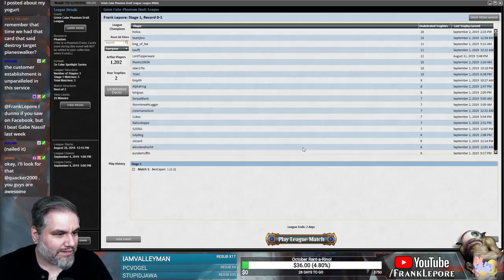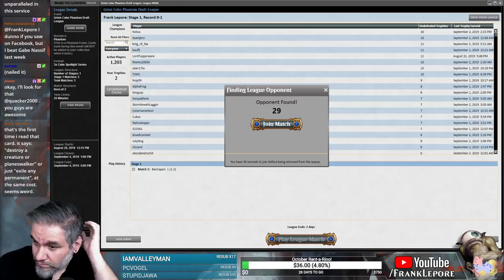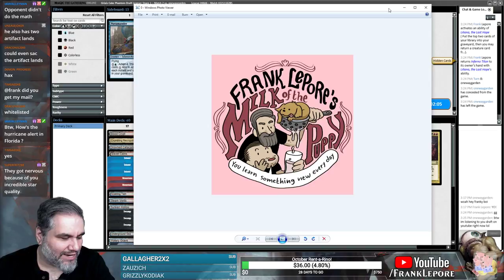(Magic Online) Grixis Cube Draft #9 - 9/3/19